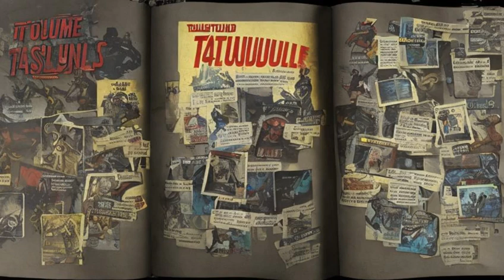Fallout: Astoundingly Awesome Tales (Fallout 4) - Notes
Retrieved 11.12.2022